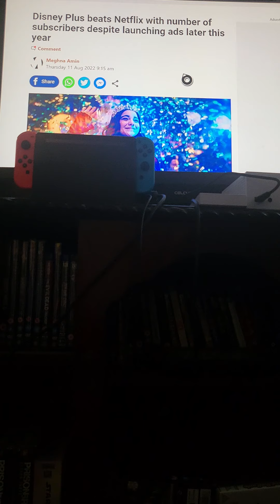The battle of the turds... 💩💩💩💩💩 (Disney Plus vs Netflix, who's winning?) 🤔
In this video I discuss which crappy streaming service is winning the subscription wars.